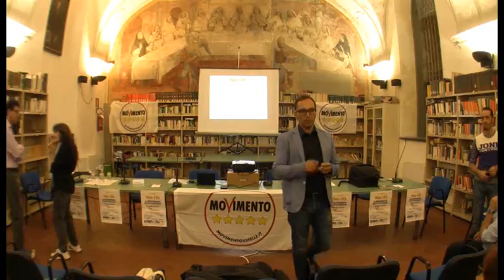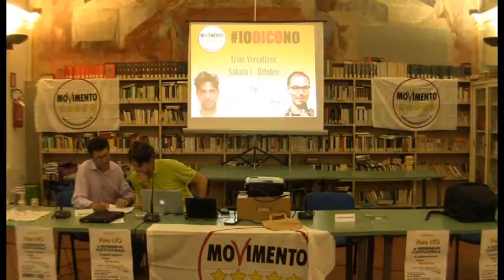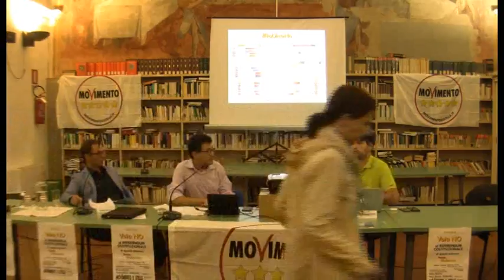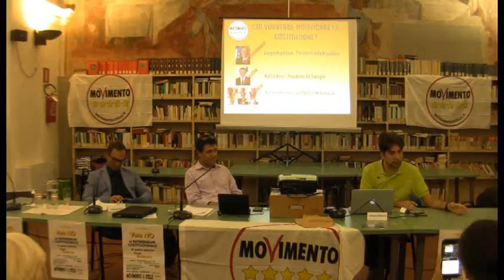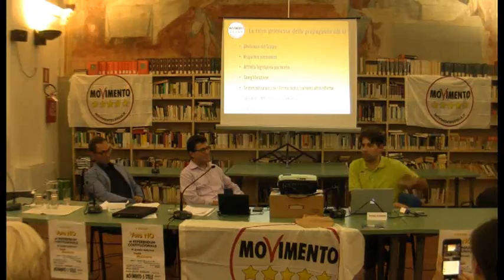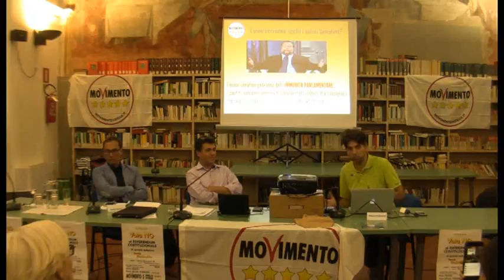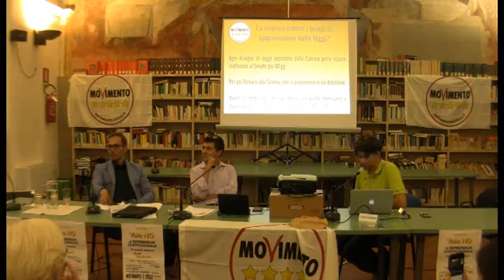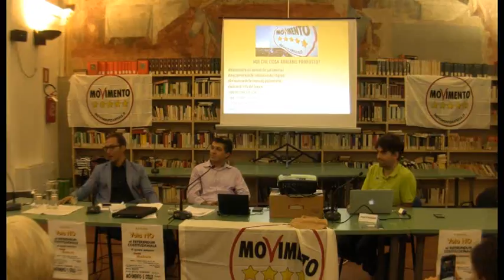Referendum per il no - Trino 2016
Serata informativa aperta per spiegare il NO al referendum costituzionale del prossimo dicembre 2016